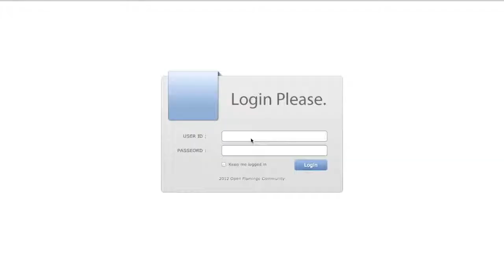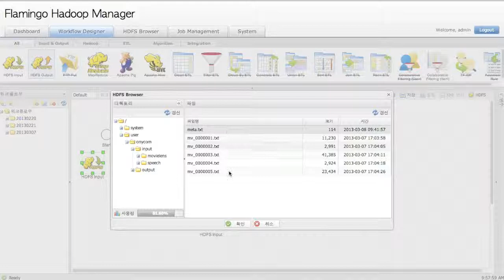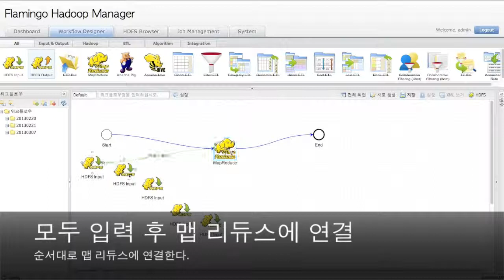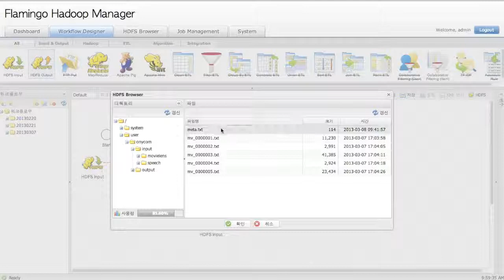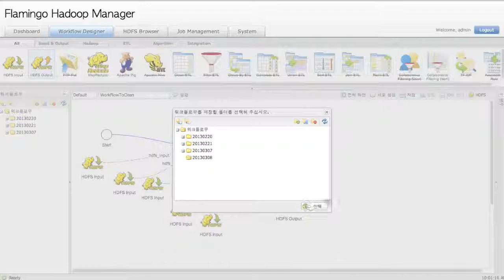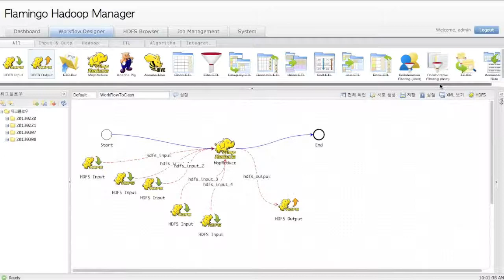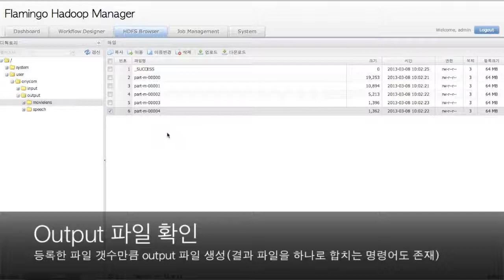Third. MapReduce of Flamingo Hadoop Manager Demo Video by ONYCOM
빅 데이터 오픈소스 플랫폼인 "플라밍고 하둡 매니저"의 MapReduce 모듈을 이용하여 단순 컬럼을 제거하는 데모 동영상입니다.

"Flamingo Hadoop Manager" is a open source Big Data Platform that combine a Ajax Rich Web Interface + CLI + Workflow Engine + Workflow Designer + MapReduce.
This video is a demo of filtering columns that use MapReduce module.

- More detail (But it is a posting of Korean)

If you want to know about Flamingo Hadoop Manager, connect to a url.